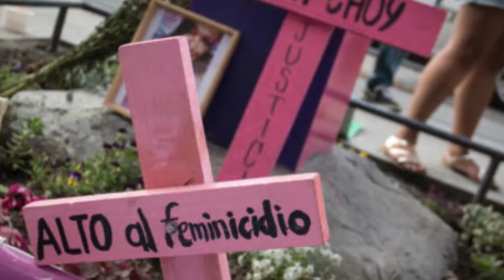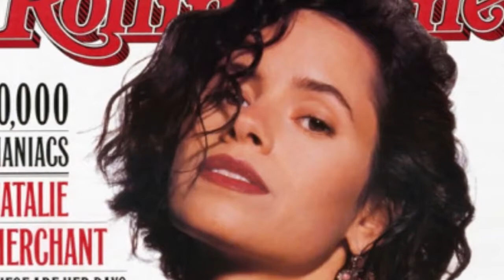Gerardo Villegas Editor sobre los años veintes y los modas musicales del siglo XX y XXI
Consideraciones del escritor Gerardo Villegas sobre la década de los años veintes en dos siglos para En Un 2x3 Tamaulipas. D.R Martha Olivia López, 2020